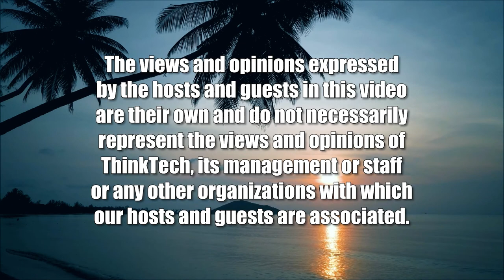DERs and Peer-to-Peer Energy Marketing (Perspectives on Energy)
Energy Trading at the Consumer Level.  The host for this show is Guillermo Sabatier.

As rooftop solar, electric vehicles and other forms of energy generation and storage become widely available and affordable, more residential consumers of electricity will become 'prosumers.'  This means they will have the capability of producing energy beyond their needs, storing it, or engaging in a new form of commerce - Peer-to-peer energy trading.  This is not without its pitfalls, and reliability and cybersecurity will be a major concern as this technology and socio economic shift races ahead of the regulators.